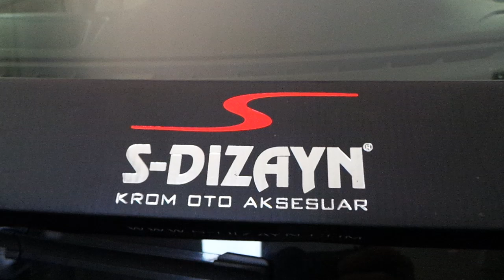Volkswagen Passat krom çıta montaj uygulaması